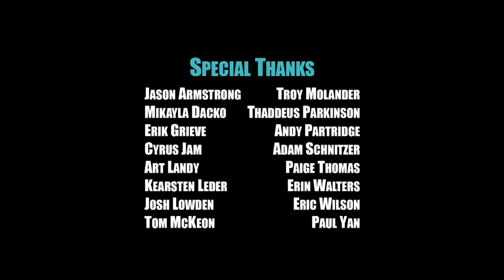Философский мультфильм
Смотришь и хочется понять о чем этот мультик?  В чем идея автора? Подумайте. Интересные мысли приходят.